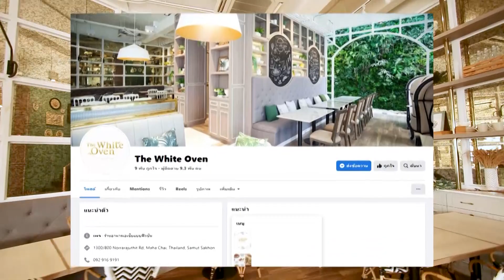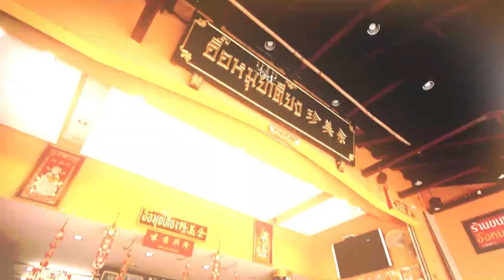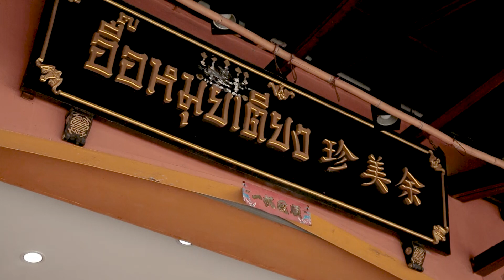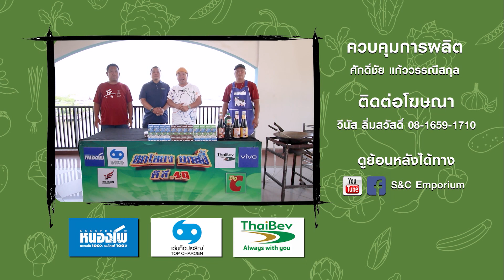ยกโขยงยกขยี้ สมุทรสาคร ตอนที่7 020766